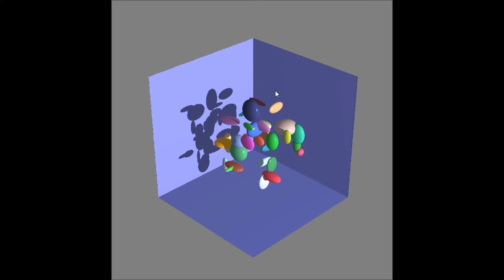Shadow Mapping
This is an implementation of shadow mapping using OpenGL and GLSL. I use two render targets. The first pass maps the depth of the scene from the viewpoint of the light. On the second pass, this depth information is used to determine if a pixel is in shadow or not. Lighting calculations are performed if the pixel is not in shadow. Otherwise, only ambient light is used for the pixel color.